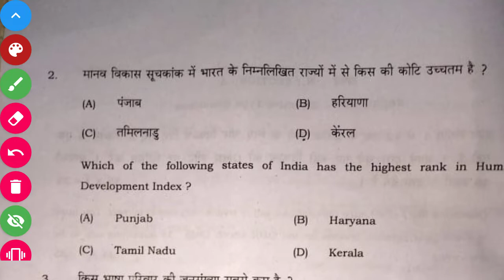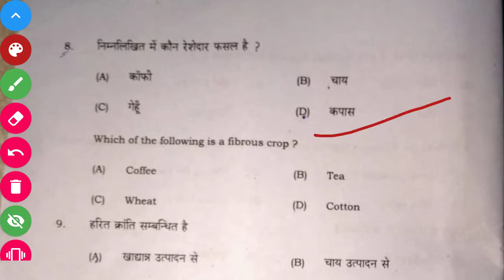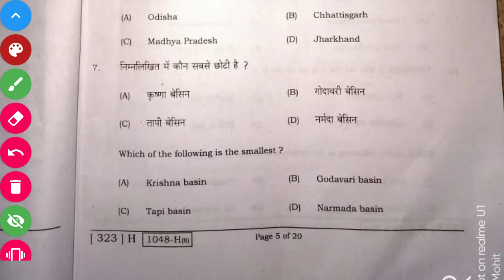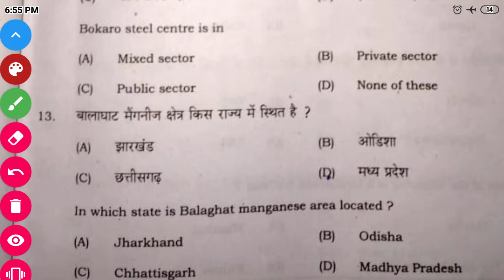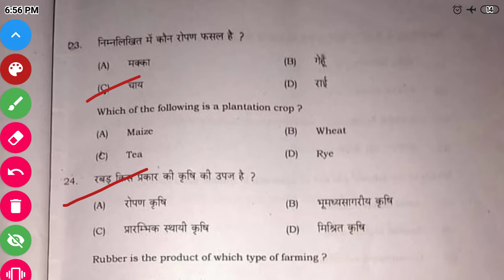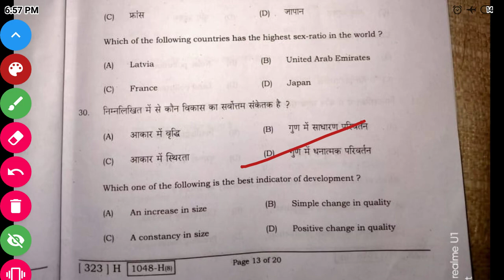Geography answer key | intermediate exam geography answer key |भूगोल सभी प्रश्नों के सही उत्तर के सा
intermediate_exam_geography_answer_key. geography_answer_key. geography answer ki geography answer in geography Bihar board intermediate exam answer key geography.

GEOGRAPHY Answer Key 2020 Bihar Board 12th GEOGRAPHY Answer key 2020 8 februa